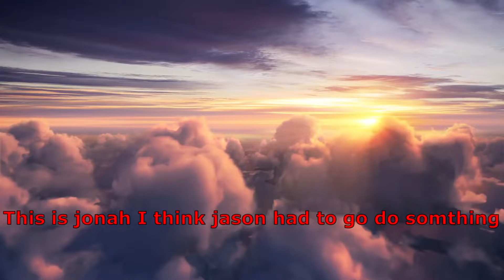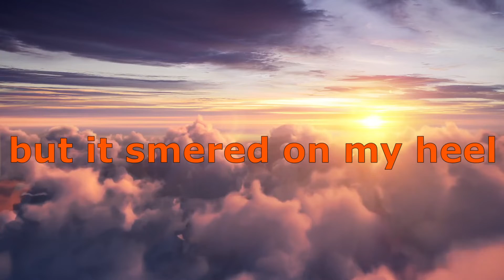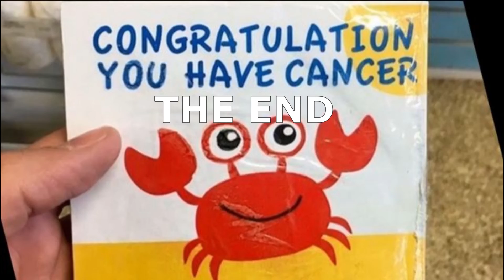oh no...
He stepped in shit and a lots happening, on no fr ...
Also sub pls if ur liking these vids

Also the outro music and the background music is